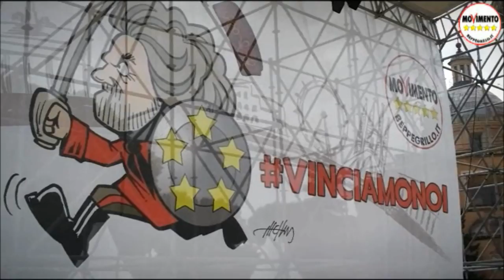Giuseppa Campo. In Europa per Cambiare L'Italia: VinciamoNoi